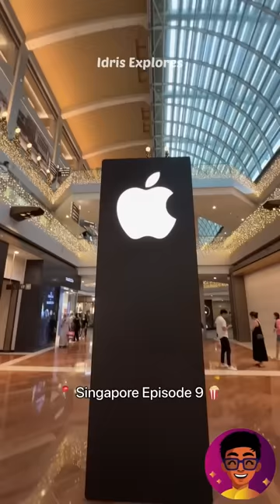Foreign la iPhone vaanguna, Ivlo Savings Panlaama?!⁉️🤯 | Singapore Ep:9 | Idris Explores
Idris Explores ❤️️